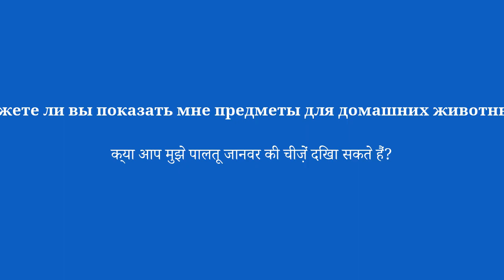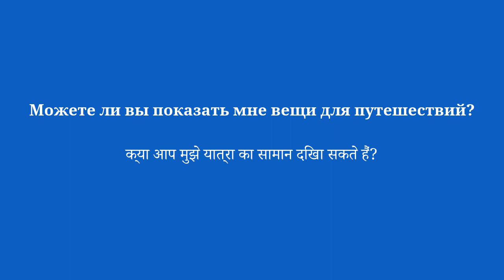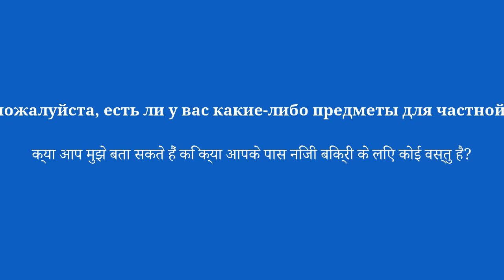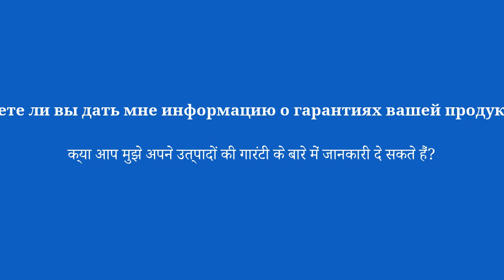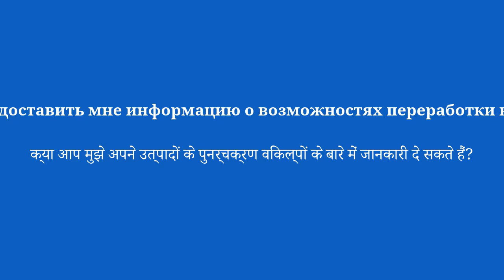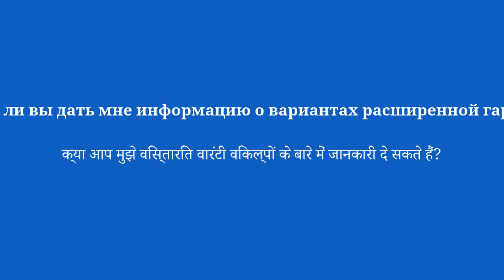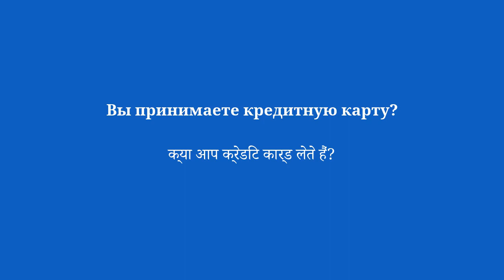50 основных фраз на хинди, которые нужно знать в магазинах - 6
Выучите 50 обязательных фраз на хинди для следующего посещения магазина. Улучшите свое общение с сотрудниками и делайте покупки с уверенностью, используя эти ключевые фразы на хинди. Получите практические советы по навигации в магазине и эффективному самовыражению на хинди.